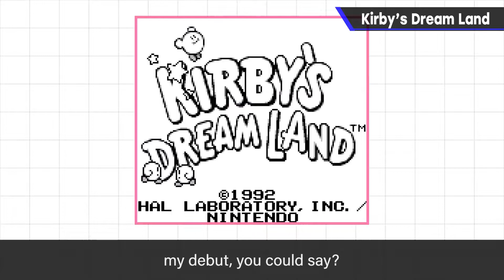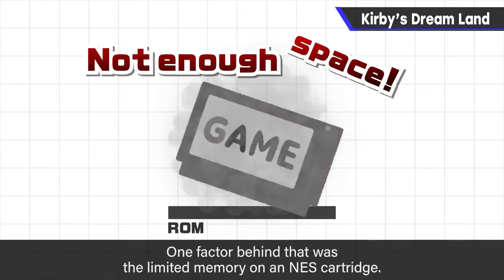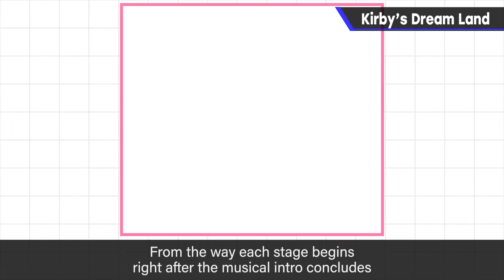Kirby's Dream Land [Game Concepts] [English Fandub]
In the Game Concepts category, I'll be looking back at how I came up with the ideas for each of the games I worked on, in release order.